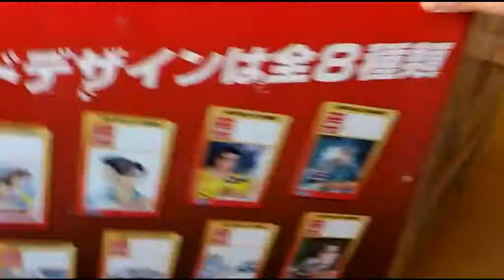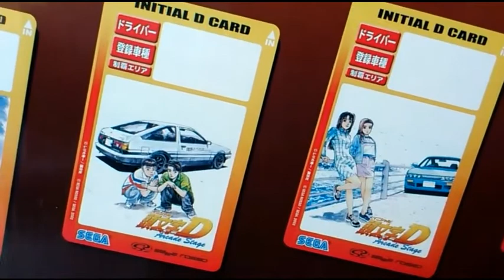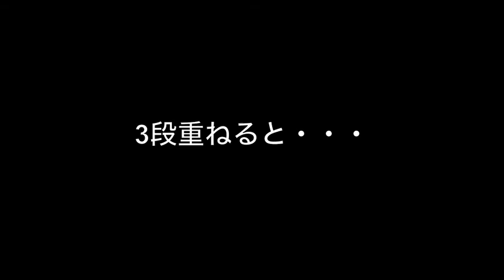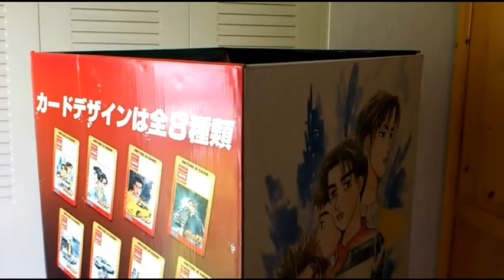頭文字D arcade stage 非売品POP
SEGAのゲーセンにある、頭文字D ARCADE STAGE（イニシャルD・アーケードステージ）の３段重ねPOPを、狭い部屋の中で再現してみた。

2014年夏稼働予定の
「頭文字D ARCADE STAGE 8 インフィニティ」OP